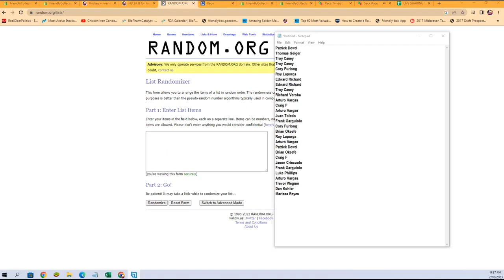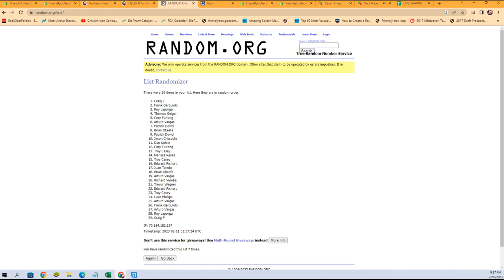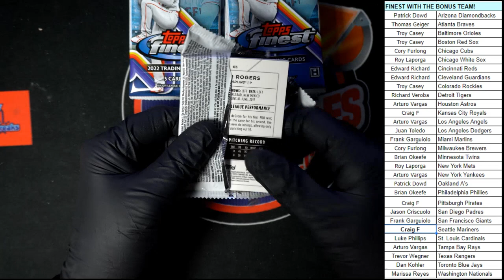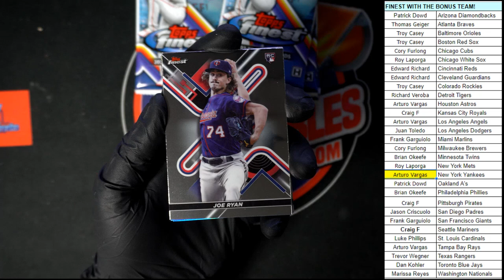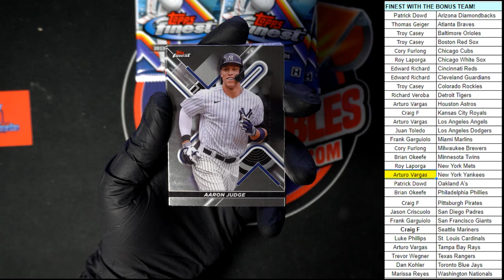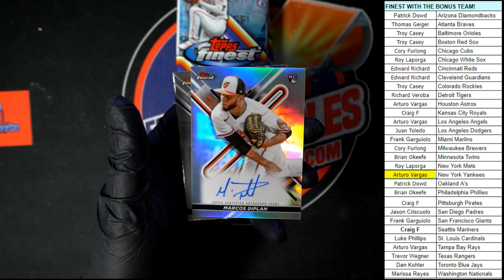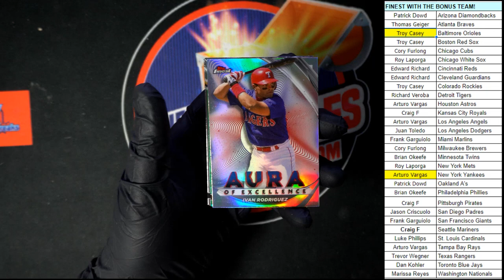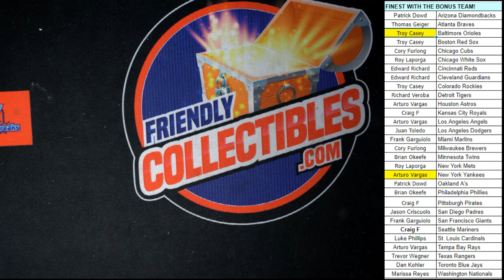2022 Topps Finest Baseball Hobby ID 22FINESTPYT112